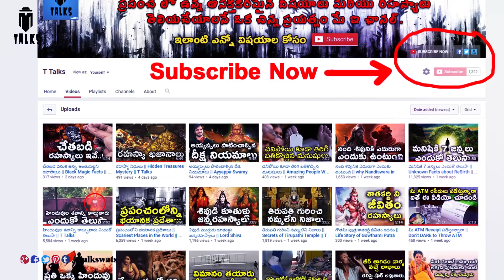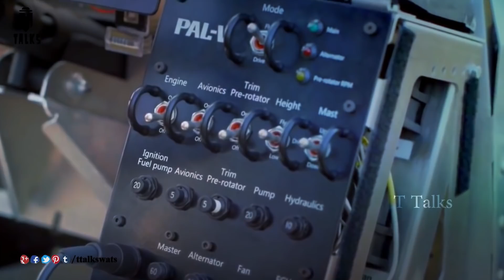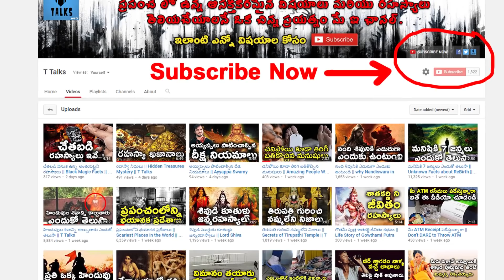Incredible Most Advanced Vehicles in The World || T Talks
manastore crazy advanced vehicles in the world are truly amazing! From flying cars to space cars you will definitely want to grab one today. It used to be that all you ever wanted from a vehicle was the ability to get it to drive, float, or fly. Now, it's actually possible /